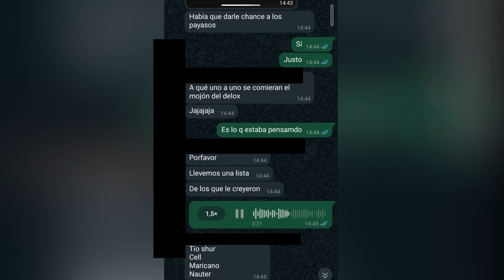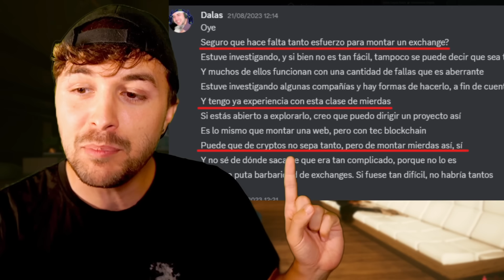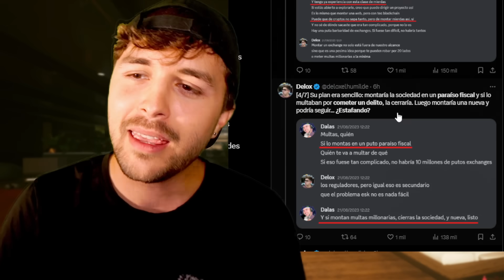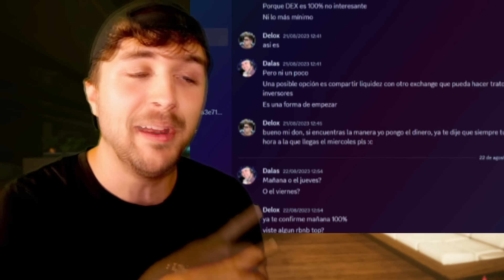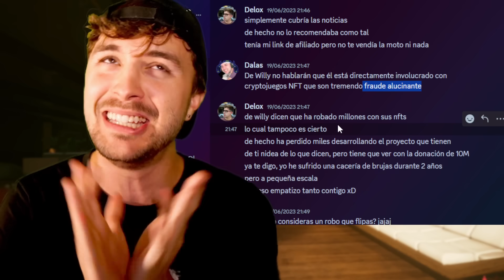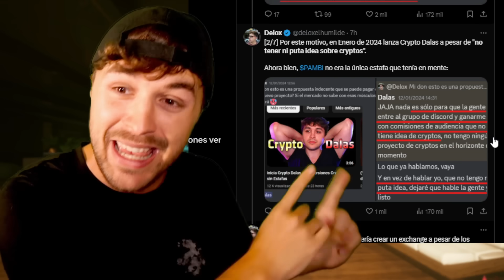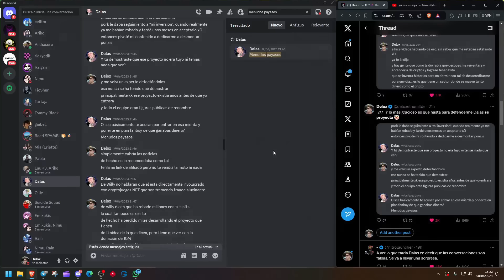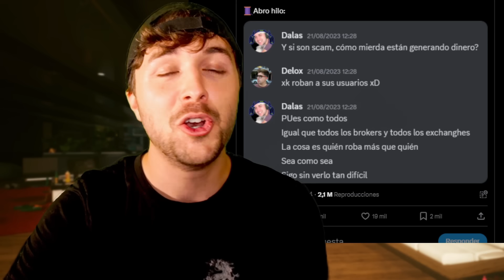Marranelox el maNimupulador: El Fin de la Secta